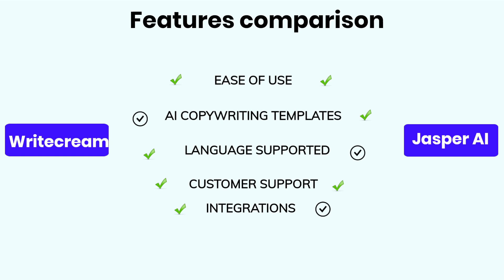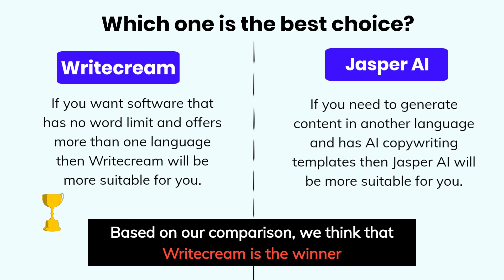Writecream vs Jasper AI - Which One is Better?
Writecream and Jasper AI are both AI Content Generator Software, although Writecream has no word limit, affordable on the other hand Jasper AI offers more AI copywriting templates.

Table of content:
0:00 Introduction
0:05 Pros and Cons Comparison
0:20 Pricing comparison
0:40 User reviews comparison
0:50 Winner